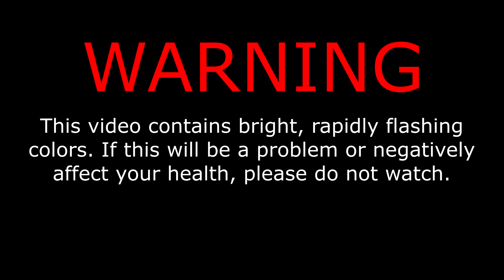Let's Play Everhood - 12: Return to the dance floor!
Get jiggy with it.